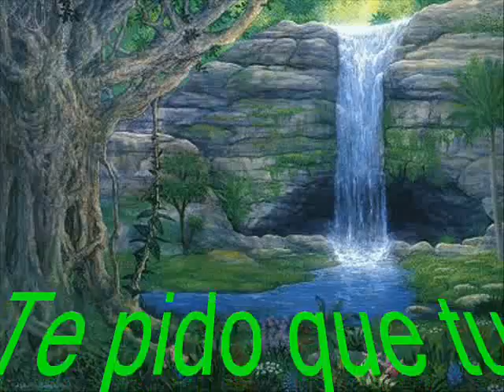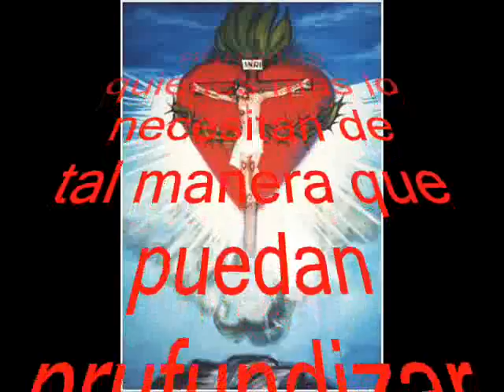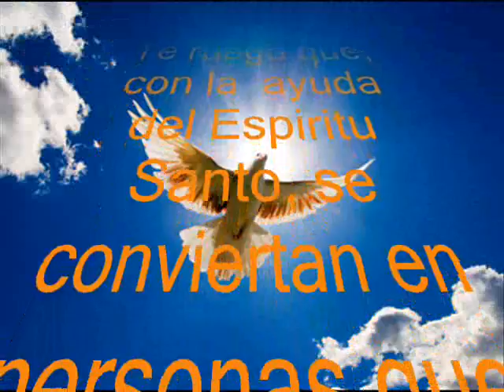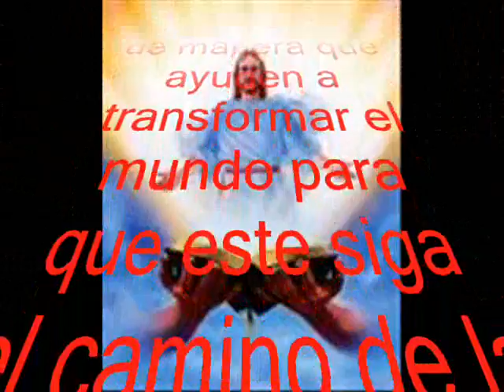Redentoristas retiro de verano en virginia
vocacioniones religiosas